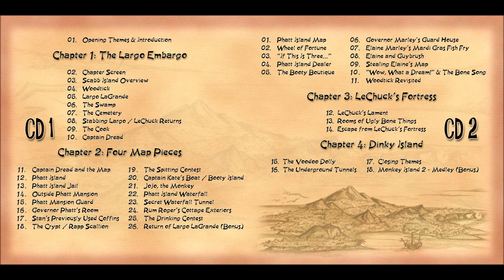1.17 - Stans Previously Used Coffins | Monkey Island 2: LeChuck's Revenge OST - Soundtrack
Monkey Island 2: LeChuck's Revenge OST - Soundtrack (1991) developed by LucasArts
Editors:  Lucasfilm Games, Limited Run Games, U.S. Gold
Designers: Ron Gilbert, Dave Grossman, Tim Schafer

Monkey Island 2: LeChuck's Revenge  OST - Soundtrack